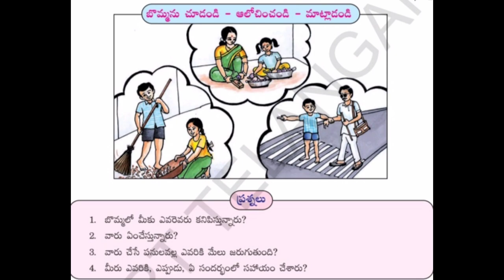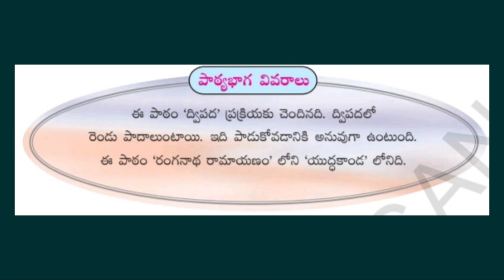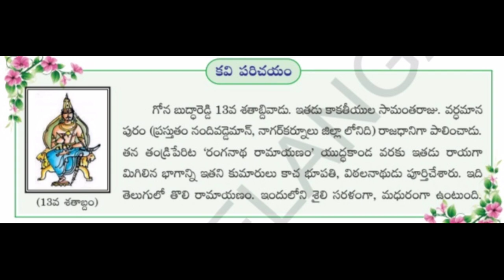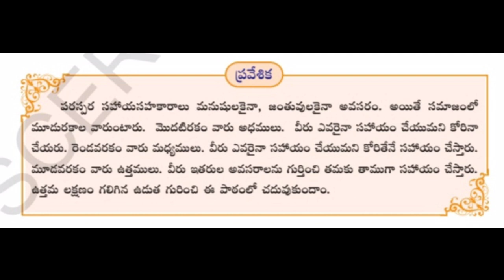October 19, 2023(3)